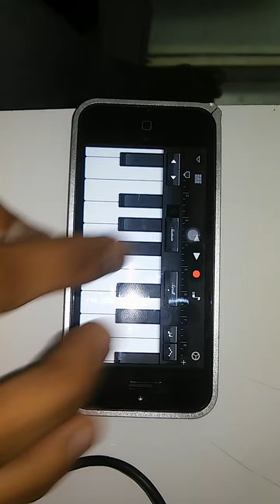Kyuki Tumhi ho - IPhone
Instrumental Composition of Aashiqui 2 Song on my Iphone just for fun.